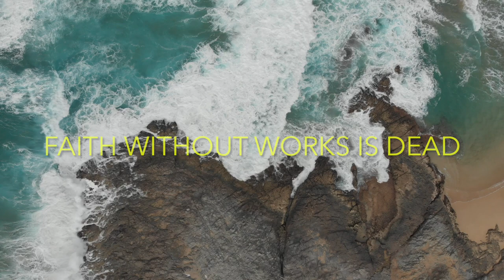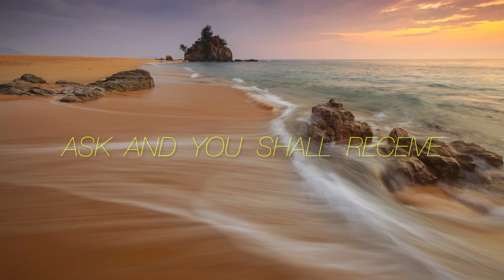The Secret of Success: Steve Harvey Motivational speech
Faith w/o Works is Dead
Imagination is Everything

There is much more available for Steve Harvey's bio, but this small part of it makes us admire him even more... Anyone that can overcome such a difficult time and give credit to God is an inspiration!

What inspires you? What keeps you going? What Empowers you?

Early career and comedy:

Steve Harvey has been a boxer, an autoworker, an insurance salesman, a carpet cleaner, and a mail carrier. He first performed stand-up comedy on October 8, 1985, at the Hilarities Comedy Club in Cleveland, Ohio. In the late 1980s, Harvey was homeless for three years. He slept in his 1976 Ford when not performing gigs that provided a hotel, and he showered at gas stations or swimming pool showers. Rich and Becky Liss helped Harvey during this time with a contract for carpet cleaning and credit at a travel agency.